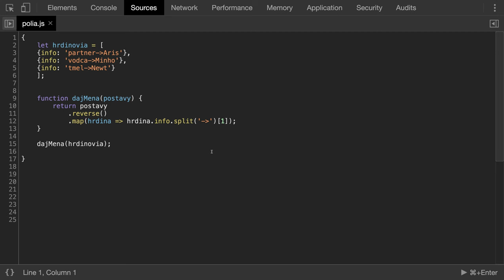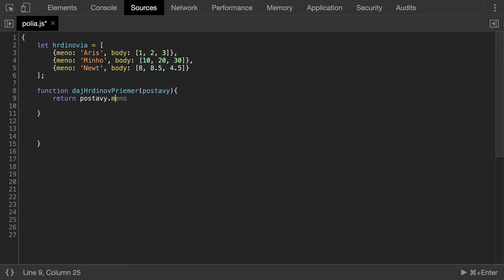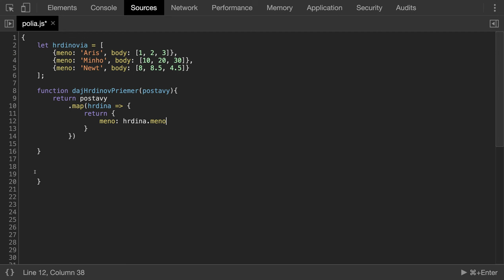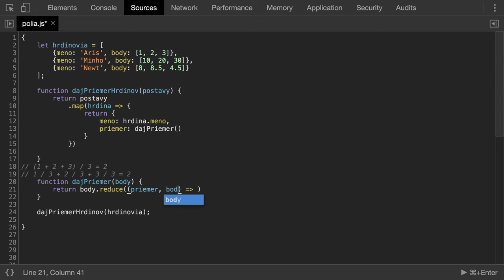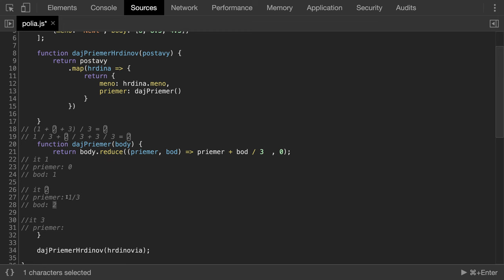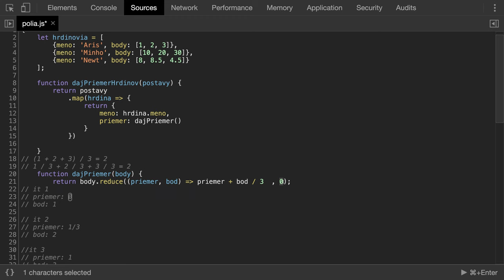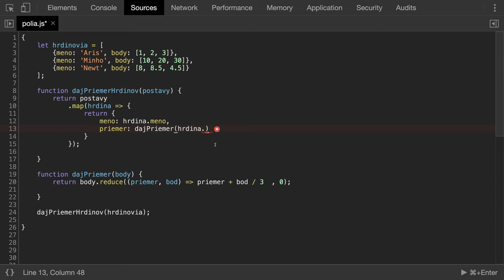🧩 1189 [__] Zisťujeme priemer - JavaScript - Kodiri slovensky